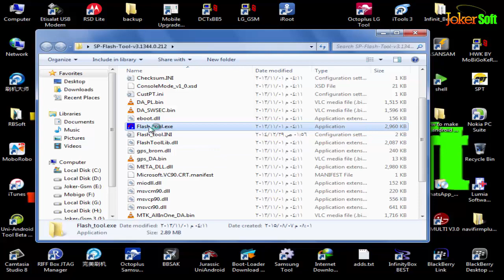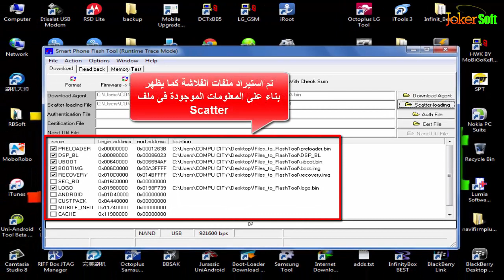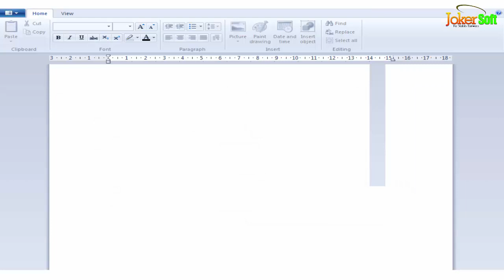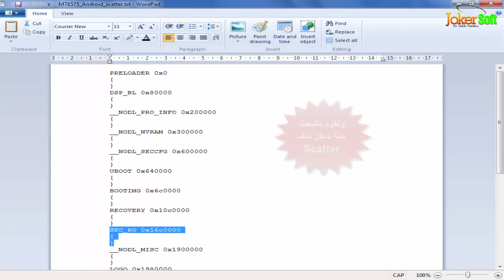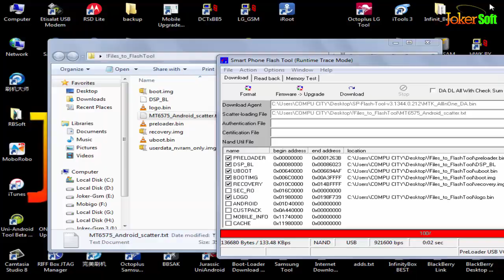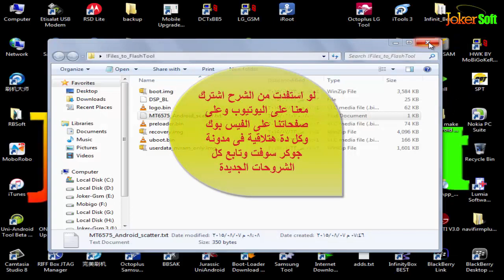شرح التعديل على ملف Scatter لتفليش اجهزة اندرويد على SP- Flash-Tool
ملف Scatter مسئول عن ترتيب ملفات الفلاشة داخل برنامج التفليش SP-FlASH-TOOL
وتهيئة ملفات الفلاشة للعمل على البرنامج ويختلف الملف باختلاف المعالج الخاص بالهاتف
المخصص سواء MT6575-MT6582-MT6572-MT65XX
وايضاء باختلاف انواع الهواتف سواء سامسونج او الكاتيل وان تاتش او هواوى او لينوفو او غيرها من الاجهزة
الكوبى والتى تحمل نفس المعالج
وسنقوم بالتعديل على الملف
ولمشاهدة الشرح كامل من الرابط داخل المدونة